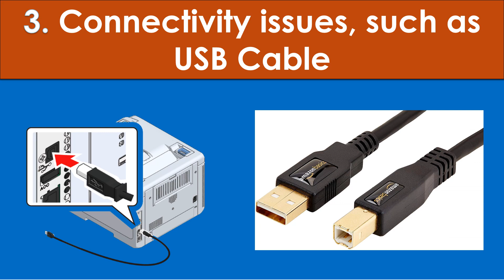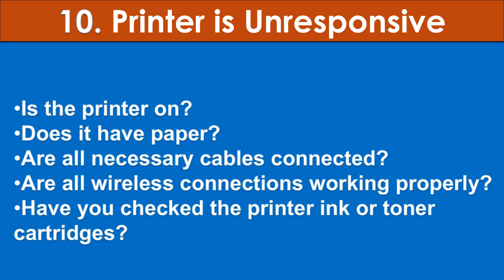All the factors that cause printer problems (যে সকল বিষয়ের কারনে প্রিন্টার সমস্যা সৃষ্টি করে)